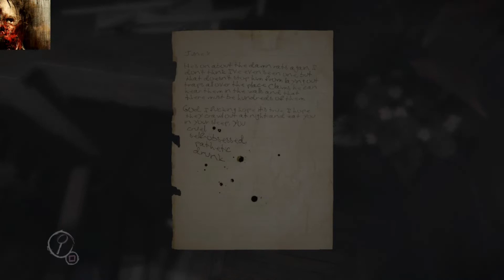LAYERS OF FEAR [ HD ] #16 - RATTEN ÜBERALL RATTEN !!!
In Layers of Fear (zu deutsch: Ebenen der Angst) übernimmt der Spieler die Rolle eines besessen Malers dessen einziger Gedanke sein Größtes Meisterstück (Magnus Opus) perfekt zu vollenden ist. Man startet in des Malers Zuhause, einem verwinkelten und dunklem Haus in der viktorianischen Zeit.
 Ohne zu wissen was und warum durchsucht der Spieler alle Räume in dem sich neben dutzenden von Gemälden an Wand, Notizen und Schriftverkehr auch Gegenstände finden lassen, mit deren verbunden Erinnerungen und den Briefen lässt sich die Hintergrund Geschichte der Familie des Malers und die Rolle dessen, nach und nach ergründen.
 Im Laufe der Geschichte wird immer klarer dass der Maler unter Schizophrenie leidet und gefangener seiner eigenen Schuld und Besessenheit ist.
 Das Haus verwandelt sich mehr und mehr in einen Alptraum gleichen Surrealen Ort, aus dem es kein entkommen zu scheinen gibt.

Habt viel spass dabei euer Metalfranz \m/.